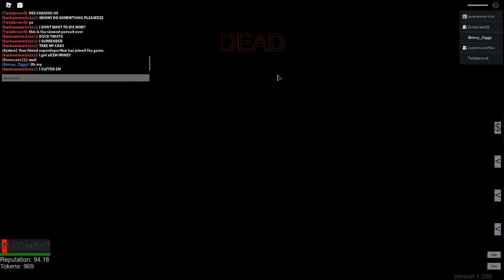Polish ISIS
Dumscare, Blood Money's biggest fan became a nuisance. Order was brought to Kolvia once more.

Blood Money is a game on Roblox me and a friend have been making for years now.